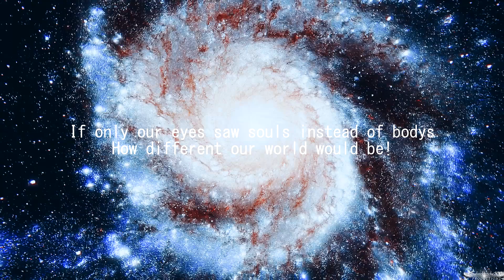►Hannah Baker - The girl who was supposed to live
and if you want to make me really happy
HD + Headphones!

YOU ARE EVERYTHING YOU HAVE♥♥
AND YOU ARE BEAUTIFUL!

Wow guys...
I'm back!

this video actually means alot to me!
I want everyone out there to know that no matter how bad you think your siuation is... I don't want you to kill yourself! I'm begging you not to! Seriously Life can be rough from time to time. Life can be an asshole but it's also beautiful and the best and most POWERFUL THING EVER!

I wasn't sure if I should watch this TV Show
I read the book and knew the story but I also read some sharp critics about the show and I wouldn't consider myself an emotional stable person :D but I don't regret it!

Because I know you love the show :) and I love you♥

 ►Informations:
►Edited by: Laura
►Song: Vance Joy - Mess is mine
►Software: Sony Vegas Pro13
►Fandom: 13 reasons why
►Coloring: Mine / Watermark: Mine